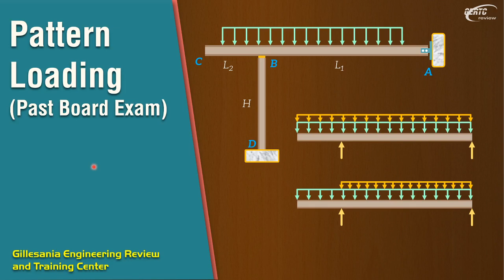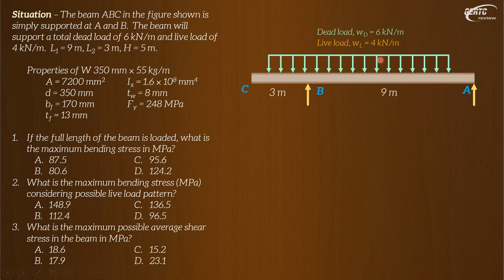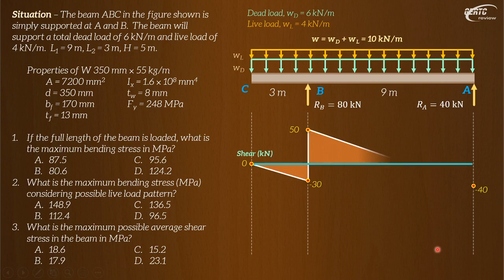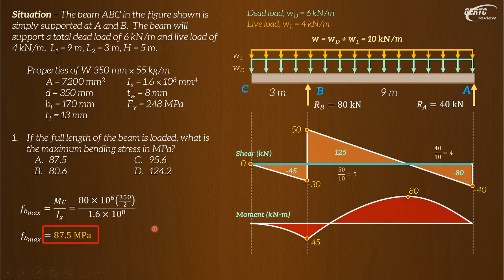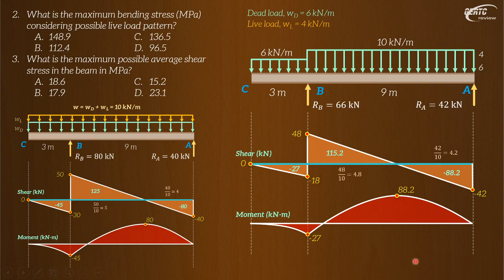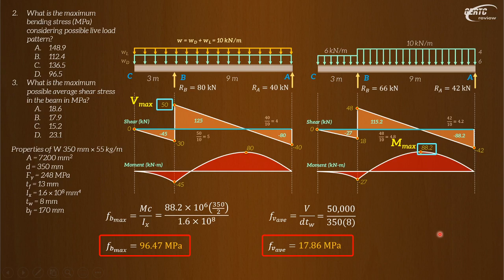Solution to a Pattern Loading Problem in a Past CE Board Exam (Strength of Materials)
Problem brief:
The beam ABC in the figure shown is simply supported at A and B. The beam will support a total dead load of 6 kN/m and live load of 4 kN/m. Given other properties, how do we solve for maximum bending stress and the maximum possible average shear stress in the beam in MPa?